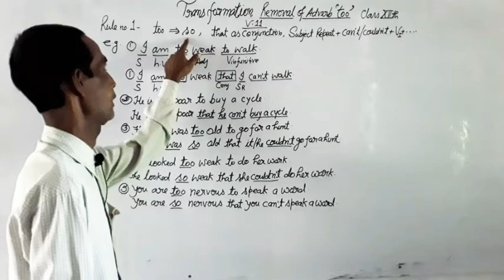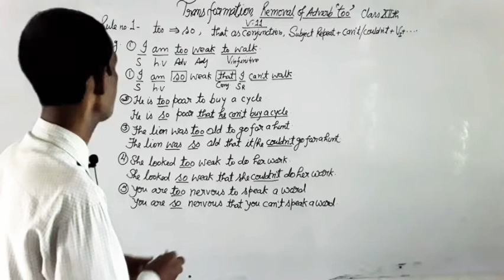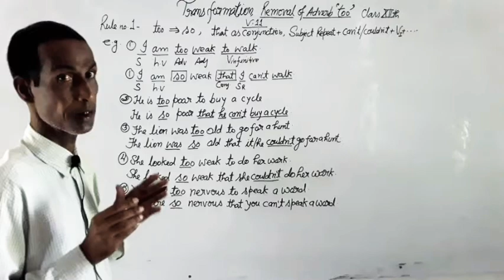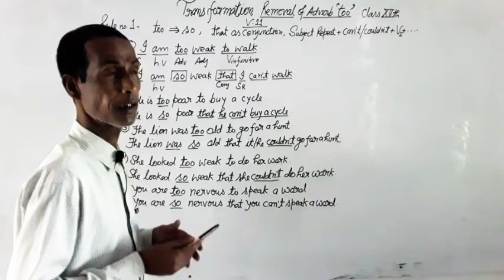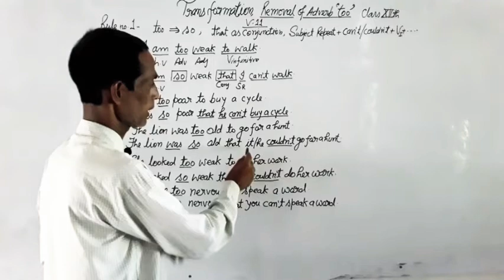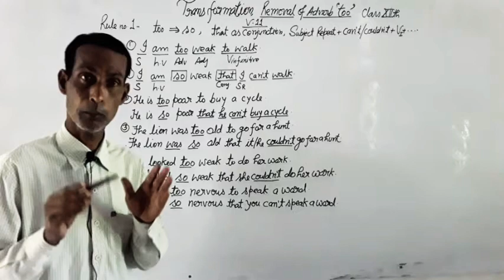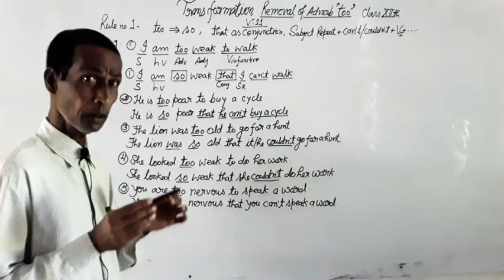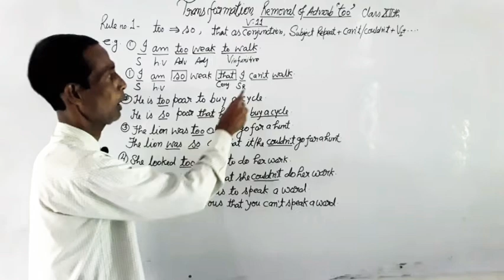Class 12 English grammar Remove of Adverb too ( Transformation) By A. K dwivedi